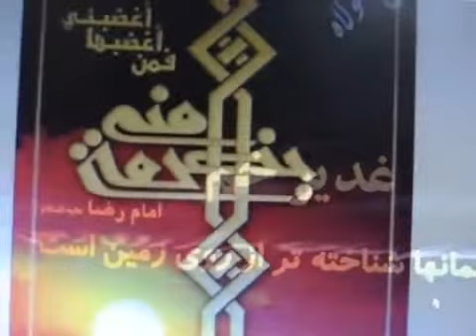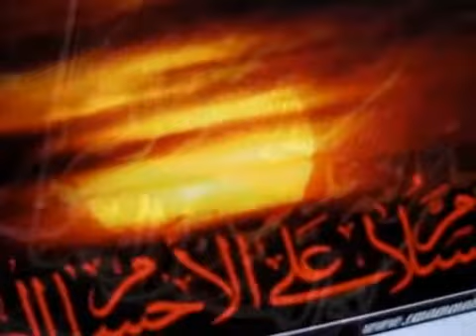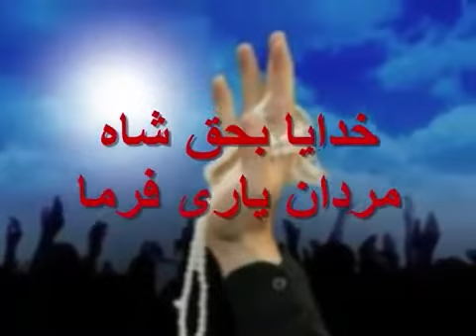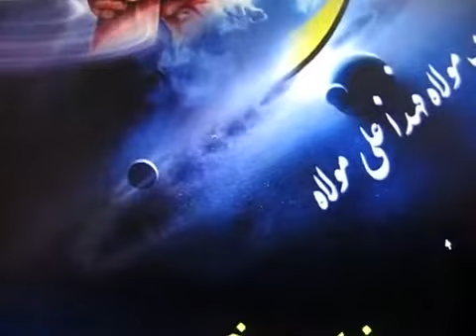Ali Ali Nasheedعلی علی جانم علی